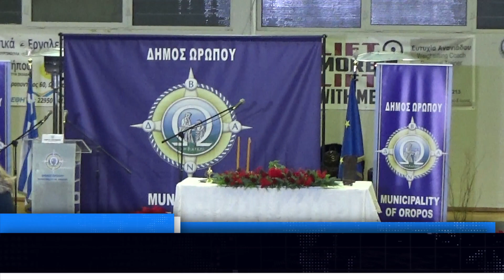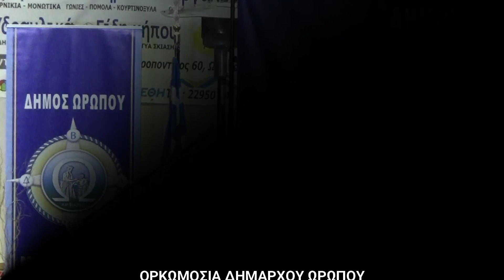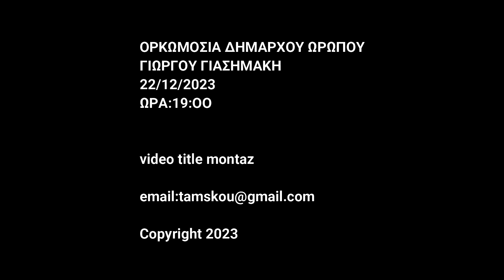22-12-2023 ΟΡΚΩΜΟΣΙΑ ΓΙΩΡΓΟΥ ΓΙΑΣΗΜΑΚΗ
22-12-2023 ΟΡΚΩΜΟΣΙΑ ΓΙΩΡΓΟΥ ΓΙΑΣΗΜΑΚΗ